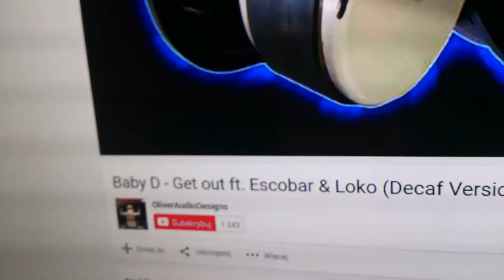Skytec sl 12